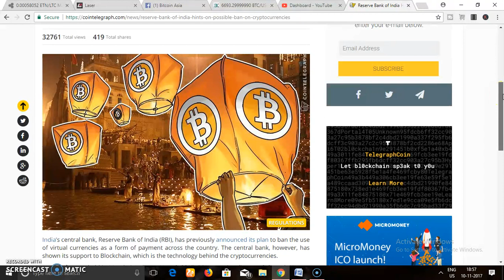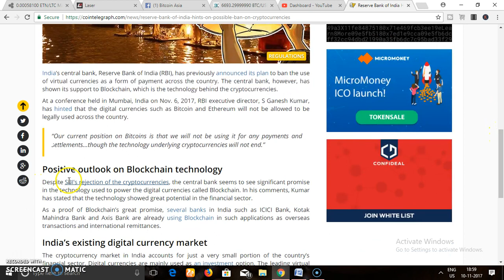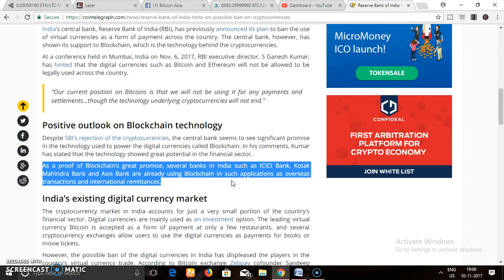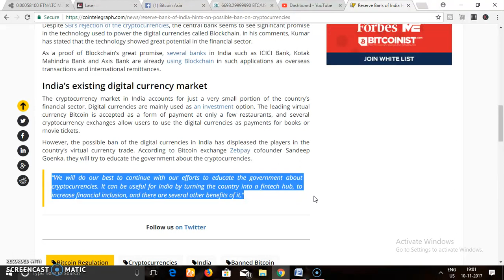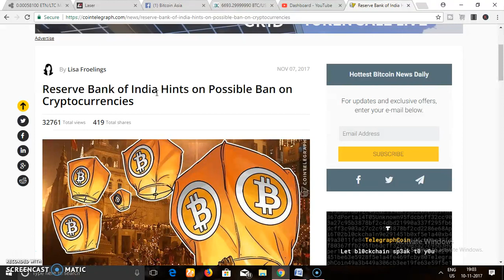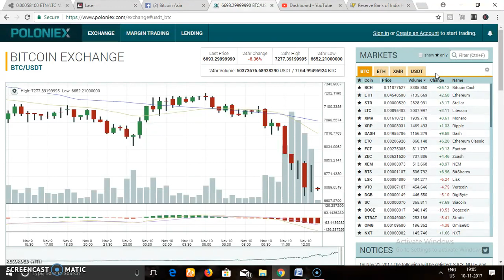Bitcoin Going to Close In India !!! Segwit 2x Cancelled Bitcoin ???? With Manish In Hindi/Urdu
BTC,ETH,LTC,DASH,XRP,DOGE,ETC
FREE MINING LONGTERM SINCE 2YRS PAYING JOINus  earn without deposite

Best 2017 this is going to be huge in coming days longterm
plan with monthly passive income join our team now and earn
5$ portfolio in your a/c

Genesis Mining
Mine Bitcoin or ETH or Dash or XMR or ALL and Many More
Contracts Starts at $30
Our free social media and other best advertising your business or promotion click links free to join ऑनलाइन पैसे कैसे कमाएं

Donationif you want to help us in socialwork
LTc -  Lchv8H6jJ4qK52tKQyMeZZFBSXJMFC7Nr6
BTC- 3BddwE8rZeSMcyQJPpjn6Y63nSEWSJqmju

If this video helps you then I only ask 3 things: 1. 👍 LIKE 👍 So others in our community can see this video as well. 2. 3. 👫 SHARE 👫 Copy and paste the url and text it to a friend.